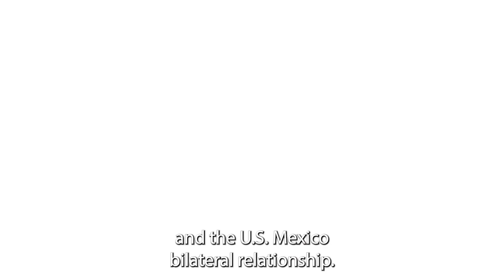Constitucional reform blog